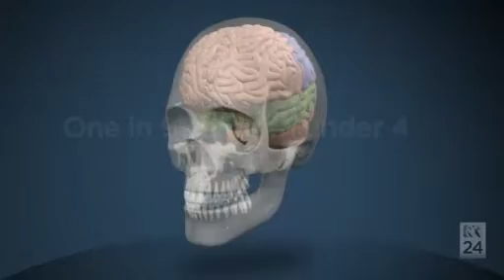Video 1:38 Researchers scan babies brains to find cause of stuttering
Researchers scan babies   brains to find cause of stuttering - ABC News (Australian Broadcasting Corporation)

        Video 1:38
         Researchers scan babies   brains to find cause of stuttering

        Video 1:38

        Video 1:38